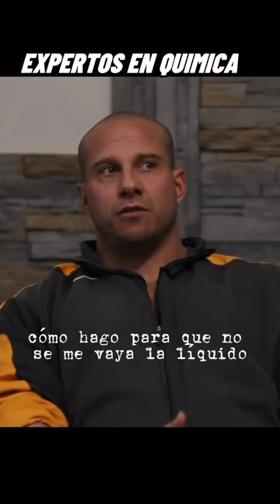EXPERTOS EN QUIMICA X ROBERTO CASTELLANOS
Puedes usar el código ZORRO para un 10% en toda la web: https